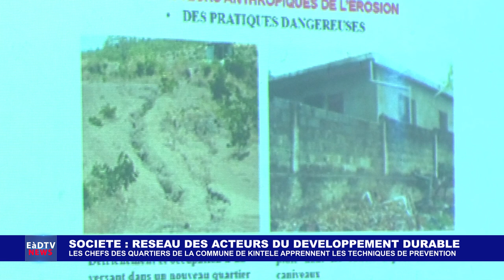SOCIETE : RESEAU DES ACTEURS DU DEVELOPPEMENT DURABLE.